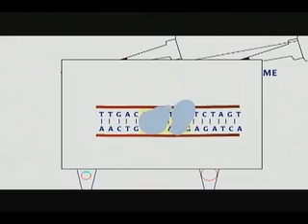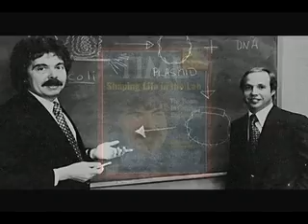Double Helix Medals Dinner - Herbert W. Boyer & Stanley N. Cohen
In November 1973, a paper published in the Proceedings of the National Academy of Science by Drs. Stanley N. Cohen and Herbert W. Boyer revolutionized the disciplines of biology, chemistry, and biotechnology. The paper ushered in what has been called "the new genetics" by describing a methodology for propagating DNA in foreign hosts. With the invention of DNA cloning, Drs. Cohen and Boyer provided a cornerstone for modern biological and medical research and the scientific foundation for the current revolution in the diagnosis and treatment of human disease.

In subsequent experiments, Dr. Cohen showed that genes can be transplanted between disparate types of bacteria and also that animal cell genes introduced into bacteria could function biologically in their new environment; thus, bacteria carrying human genetic information could be engineered to produce large quantities of man's own body chemicals.

Today, Dr. Cohen is the Kwoh-Ting Li Professor of Genetics and Professor of Medicine at Stanford University. He is the former Chairman of the Department of Genetics at that institution.

Dr. Cohen is the author of more than 300 scientific publications and the recipient of numerous honors and awards, including the National Medal of Science, the National Medal of Technology, the Lasker Award for Basic Medical Research, the Wolf Prize in Medicine, the Research Award of the Helmut Horten Foundation, the Prix de l'Institut de la Vie, the Lemelson-MIT Prize, the Albany Medical Center Prize in Medicine and Biomedical Research, the Shaw Prize in Life Science and Medicine, The Economist Innovation Award in Bioscience, and the John Stearns Award for Lifetime Achievement in Medicine from the New York Academy of Medicine.

He is a member of the National Academy of Sciences and a past Chairman of its Genetics Section. He also is a member of the Institute of Medicine of the National Academy of Sciences, a Fellow of the American Academy of Arts and Sciences, a member of the American Philosophical Society, and an inductee of the National Inventors Hall of Fame. He has been an Einstein Professor of the Chinese Academy of Sciences.

Dr. Cohen is a magna cum laude, Phi Beta Kappa graduate of Rutgers University and received his doctoral degree from the University of Pennsylvania School of Medicine in 1960.